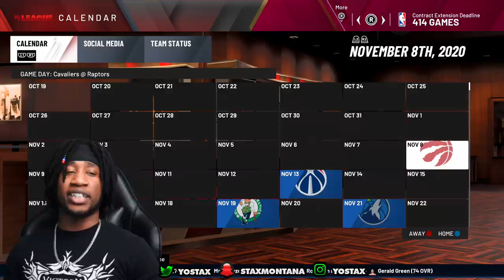NBA 2k20 ONLINE MyCAREER - FREDDY BANKS DEBUT GAME IN THE LAND! MOST ATHLETIC PG IN THE LEAGUE!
Chrissy - ChrissyyBaby